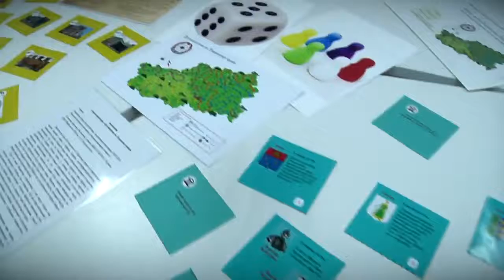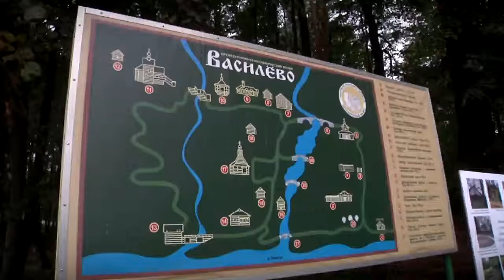Игорь Руденя с рабочим визитом посетил Торжокский район